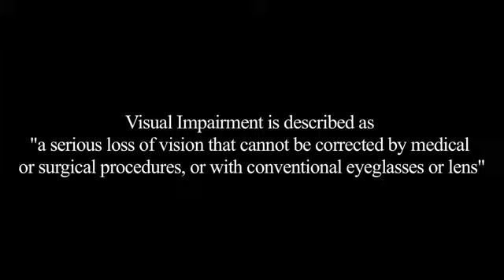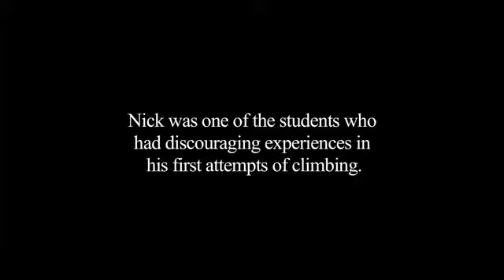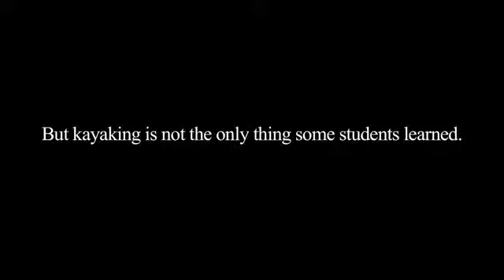Climbing & Kayaking with Perkins School for the blind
Check out this video designed by Sara Zendehnam from Boston University! Sara joined Waypoint on two programs (Rock Climbing and Intro. to Kayaking) with students from Perkins School for the Blind. Everyone fully engaged in their own level of challenge. Barriers were broken and learning happened.